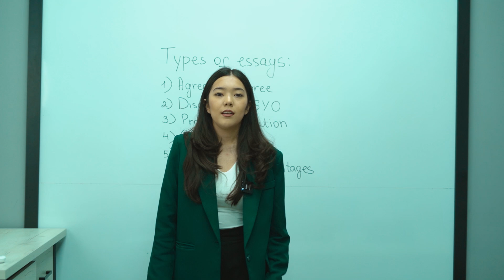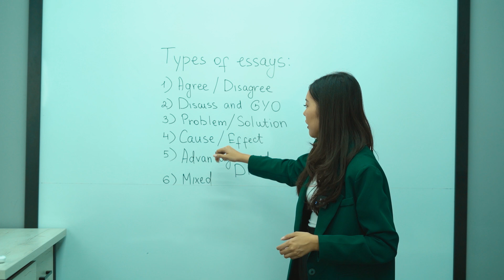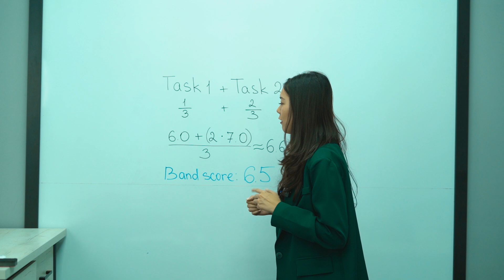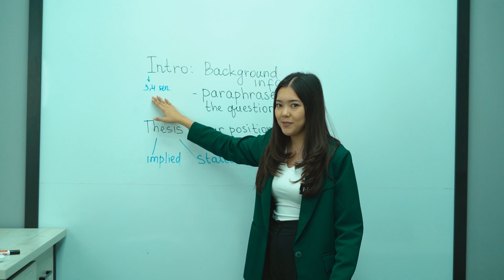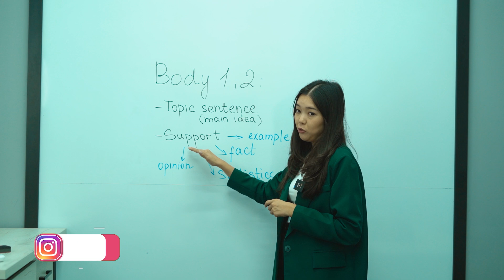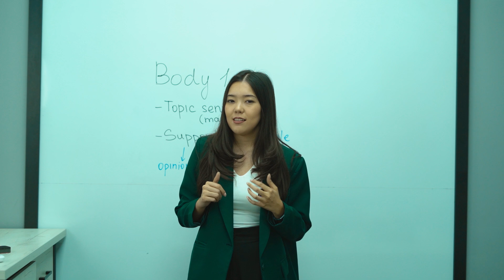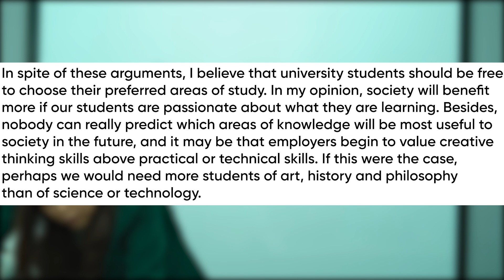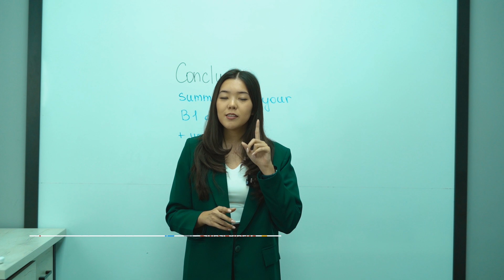Thompson IELTS marathon | Writing 4-dars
Writing 4-dars!

Ushbu darsda siz bilan Writing Task 2 ni boshlaymiz! Task 2 borasida kimdur savol turini yaxshi tushunmasa, yana kimdur mazvu haqida yetarli fikrlari yo’qligidan noliydi.

Marafonimizda Writing Task 2 yozishda siz duch keladigan barcha muammolarni ko’rib chiqishga harakat qildik.

Savollaringiz bo’lsa, izohlarda yozib qoldiring!
IELTS’ga tayyorlanayotgan do’stlaringizga ham ushbu videoni ulashishni unutmang!